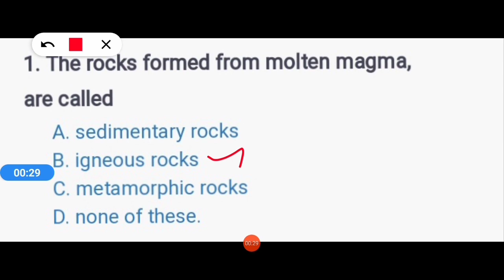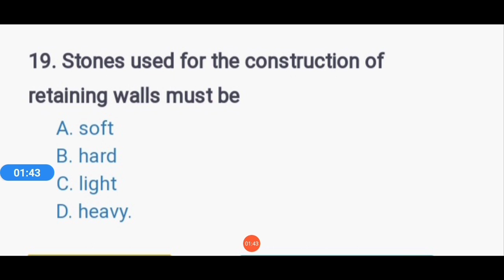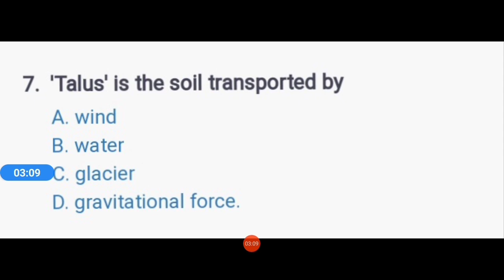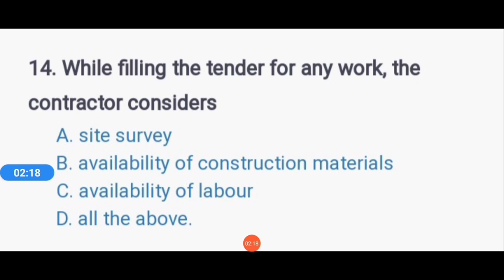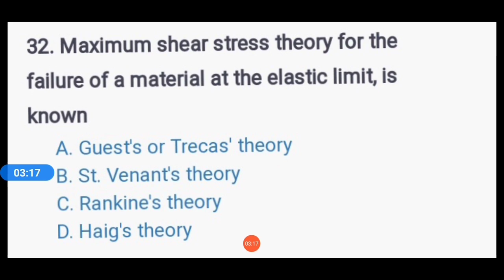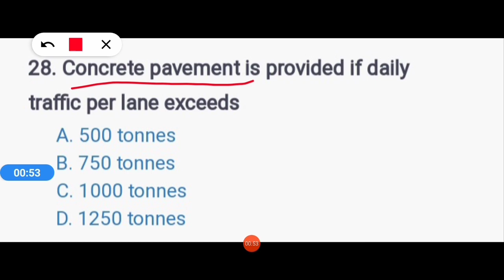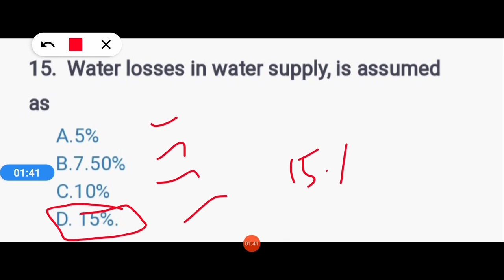TNPSC CESSE OBJECTIVE QUESTIONS